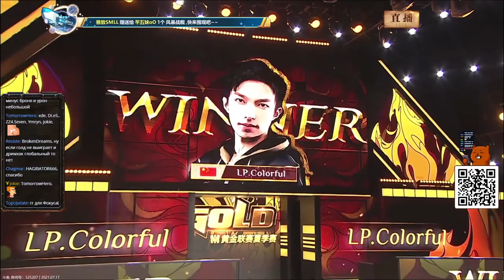Focus vs Colorful WGL 2021 Summer - PlayOff с Майкером